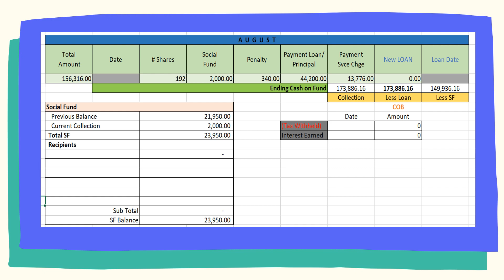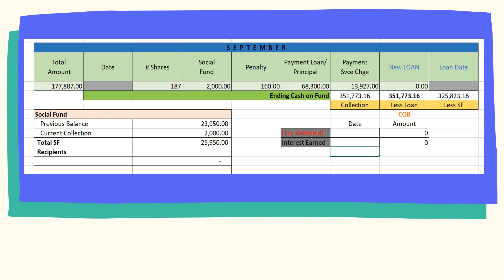COMSCA -CSB and Friends